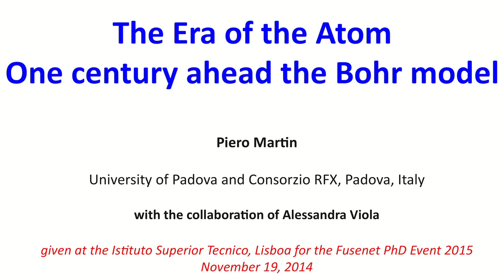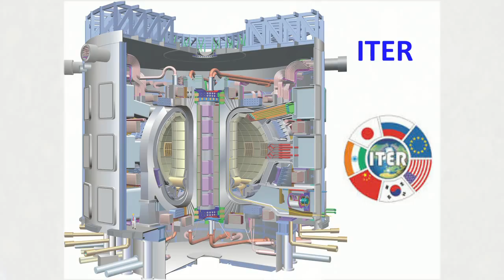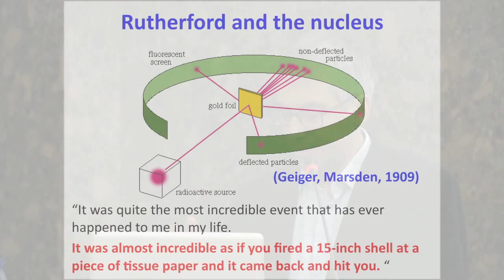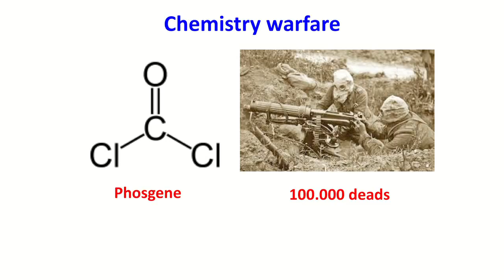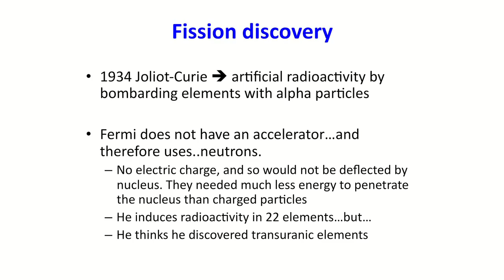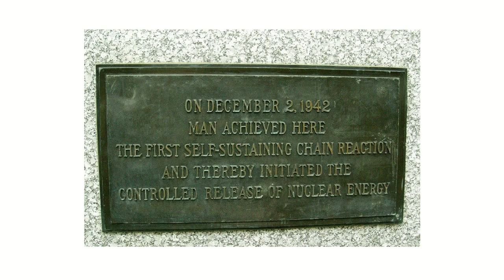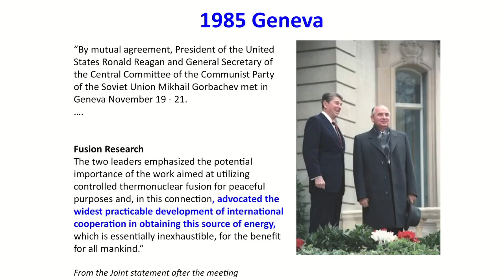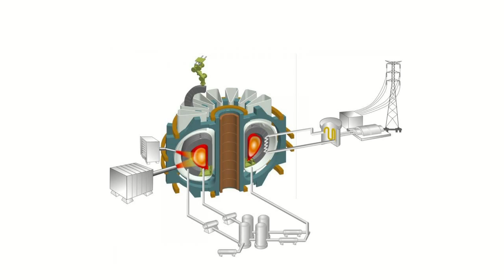The Era of the Atom - one century ahead the Bohr model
Author: Piero Martin (Università Degli Studi Di Padova)

Resumo: "The era of the atom" is a plenary talk given in 19 November
2014 at IST, Lisbon inspired on the  book by Piero Martin and Alessandra
Viola. Piero Martin is a professor of Physics at the University of
Padova and a member of the RFX collaboration, a big experiment which
studies the confinement of plasma with the aim of constructing a fusion
reactor and Alessandra Viola is a well-known journalist and writer of
science popularization (among her books is "Brilliant green: the
surprising history and science of plant intelligence").
The talk was given for a really huge audience from the 4th Fusenet PhD
event and to all Engineering Physics PhD and Master students @IST.